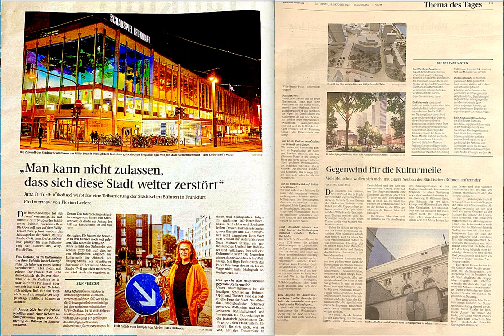FR Interview JD sagt Nein zur Kulturmeile. Aufruf an G, S, C, F, L: lasst Euren Abriss-Plan fallen!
Die ⁦Frankfurter Rundschau, @fr von Mittwoch, 25.10.23 gibt der Kritik an der 'Kulturmeile' Raum und der Rettung der Städtischen Bühnen als Doppelbühne eine Chance (Schauspiel und Oper samt Foyer mit Goldener Wolkenskulptur).

Aufruf an Grüne, SPD, CDU, FDP, Linke: lasst Euren Abriss-Plan fallen!